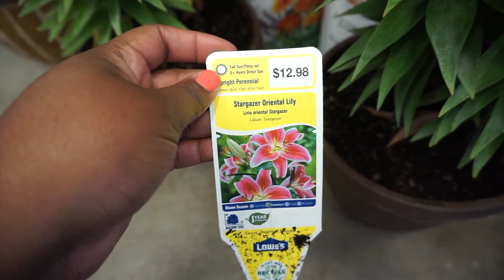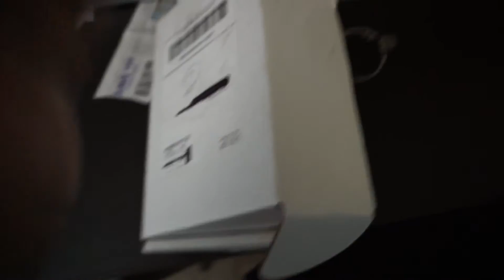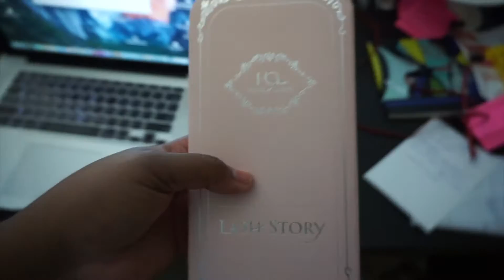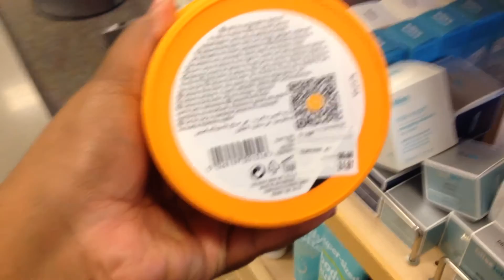LET'S BE KIND!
Hey loves! This was a hectic but interesting week. I got to go to the Z Gallerie store for the first time and we head back to The Bahamas. XO, ALEX

EARN CASH BACK on EBATES when shopping online!

Oh, and go push the LIKE button. Please? I'll love you forever.